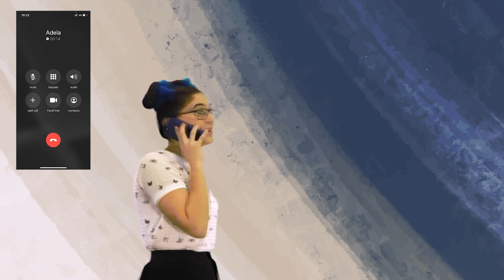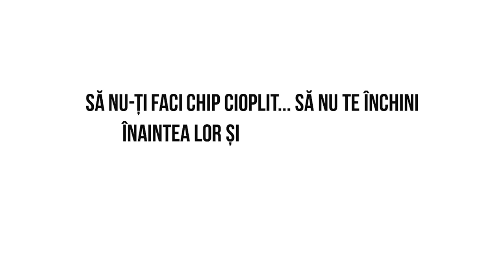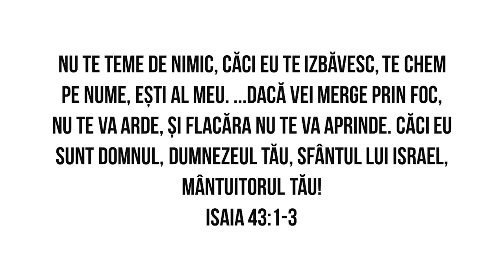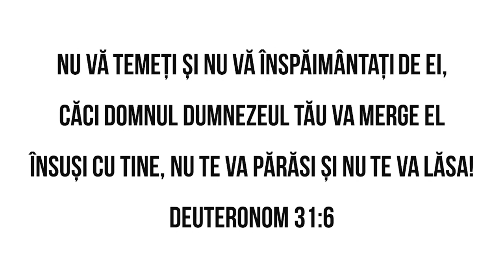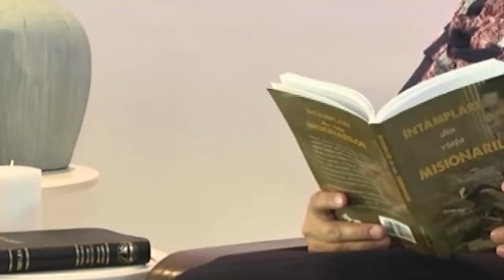Cuptorul mistuitor | Din Comorile Bibliei | Episodul 3 | Școala Duminicală Emanuel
Provocările pentru tinerii iudei ajunși în Babilon continuă. Proiectul „Din Comorile Bibliei” prezintă copiilor modul minunat în care Dumnezeu i-a salvat pe cei trei din mijlocul flăcărilor. Poate nu vei ajunge personal într-un cuptor mistuitor, dar din experiența lui Șadrac, Meșac și Abed-Nego poți învăța că ascultarea de Dumnezeu este o poruncă, iar copiii Lui o respectă indiferent de consecințe.
Urmărește cu atenție episodul 3!
Vrei să participi la concursul biblic?
Ai confecționat cuptorul și vrei să ne trimiți poza? și atașează poza în postarea pentru CRAFT, sau trimite un email cu poza cuptorului tău pe adresa noastră de email
Tot pe pagina de Facebook ne poți contacta pentru întrebări, aprecieri sau sugestii.
Echipa: Alexandra Cătană, Mihaela Pitariu, Sarah Pitariu, Miriam Suciu
Camera & Video: Cosmin Florea, Nelu Grecu
Editor: Ioan Pasc
Decor: Ana Modârjac, Mihaela Pitariu
Mulțumim Bisericii Emanuel pentru susținere.